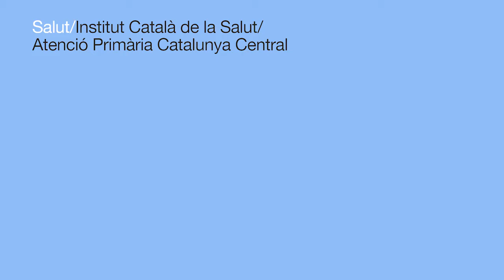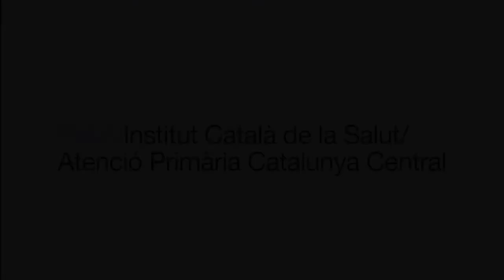Descobrim el Servei de Diagnòstic per la Imatge del CAP Bages